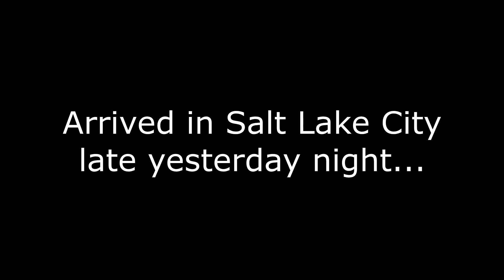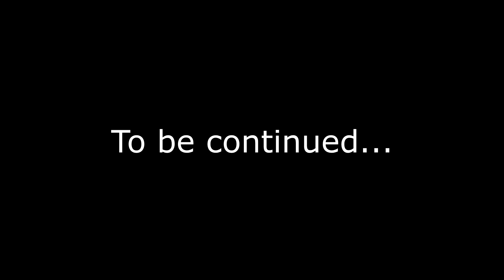mini vlog 51 | Can I cook bratwurst here?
Arriving in Salt Lake City I am finally able to cook bratwurst that I somehow kept cool under my car seat for 2 days.  Thanks Jose & Tara for letting me use your fire pit!